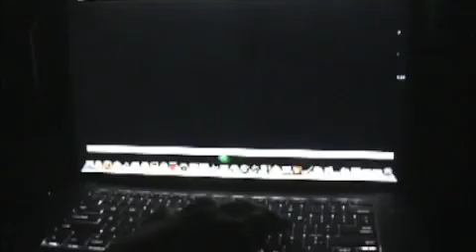Back Light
My macbook pro using ispazz